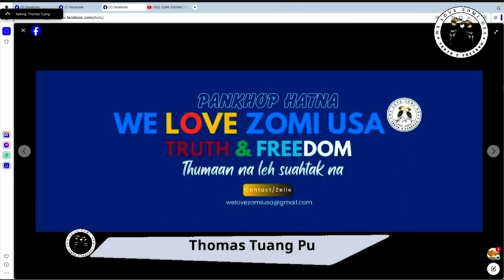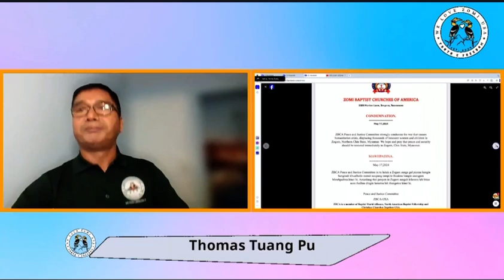Pu Thomas Tuang pu - Zopau tawh